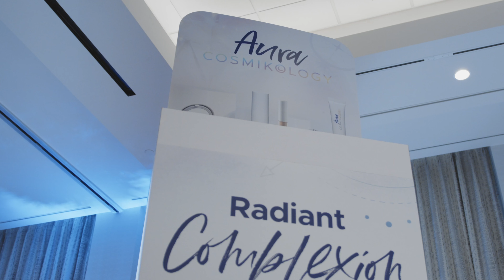MyDailyChoice proudly introduces MDC Marketplace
Get Ready for an Unforgettable Shopping Experience! 🛍️✨
MyDailyChoice proudly introduces MDC Marketplace, offering you a unique and exciting way to shop! Discover a wide range of products from reputable brands in the most sought-after categories! 💥

But wait, there's more! The MDC Marketplace isn't just about shopping; it's also a game-changer for the industry. Excitement is in the air as we prepare to unveil our dynamic lineup of Brand Partners at MDC Marketplace! 🌍
Embrace your entrepreneurial spirit and be a part of this groundbreaking opportunity! 💪🔥

Don't miss out on the adventure. Start exploring the MDC Marketplace today and elevate your shopping experience to a whole new level!